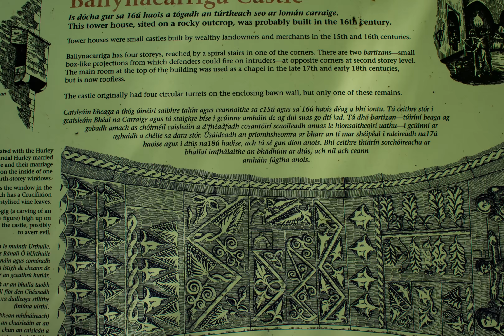Hurley Castle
If you ain't a Hurley don't come HERE